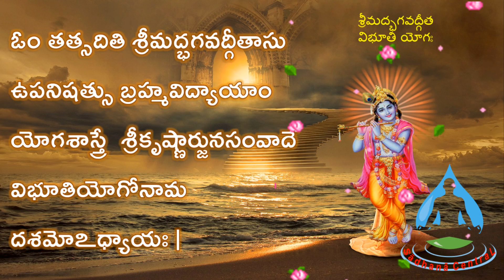BG 10 - భగవద్గీత - విభూతి యోగః - 10వ అధ్యాయం - Bhagavadgita Chapter 10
చిన్మయ శ్రీ బ్రహ్మానంద స్వామి వారి  దివ్యవాణిలో!!
శ్రీ గురుభ్యోనమః, జై శ్రీ మన్నారాయణ!!
గీతాజ్ఞాన యజ్ఞమే మన లక్ష్యం.
Hope you enjoy reading and learning gita slokas!!  God bless All!!